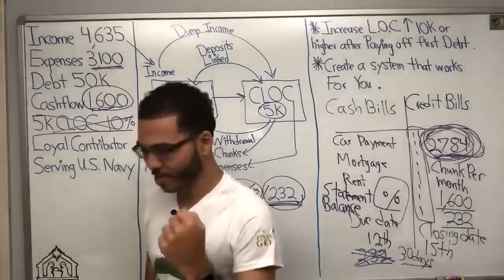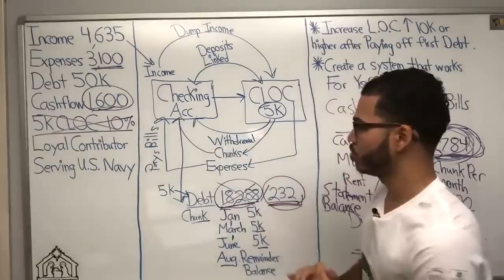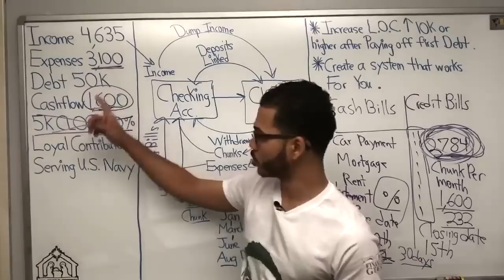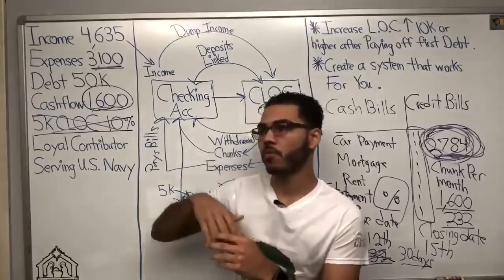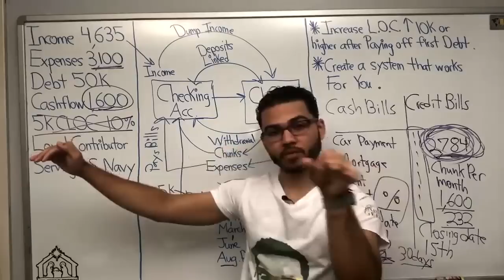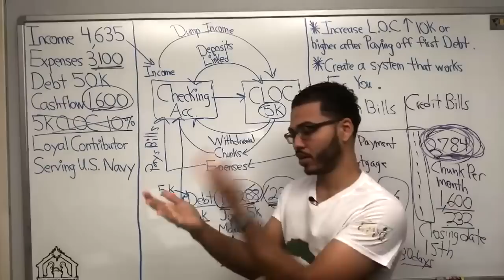If I Have $10k Debt On a Credit Card Should I Get A Loan?